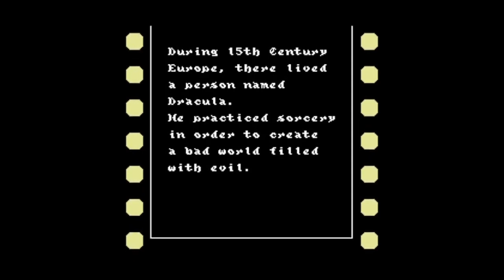Castlevania 3 : Prelude (CarboHydroM guitar arrangement)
Title : Castle Of Darkness
Artist : Christophe Blondel (as CarboHydroM)
Release date : 2022
Original : "Prelude", Castlevania 3 : Dracula's Curse, by Club Kukeiha (Konami)

This is one of those themes that I've been humming for years, and always wanted to pay my respects to someday. This is now done. I think the game intro worked so well because this theme was there. It's a wonderful example of well-written illustrative music, you can sort of feel how each part of the song speaks something different and tells the premise of an ominous adventure, to keep you hanging in the end. I hope you like it!